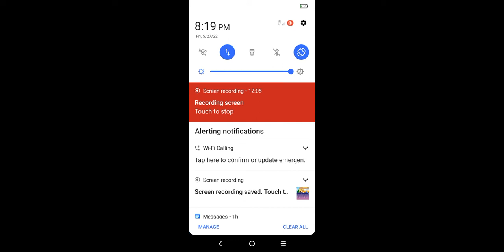playing on Webkinz 2022 opening princess gift box and more part 2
here's part 2 of my new Webkinz account video i hope you enjoy more videos too come Rachel